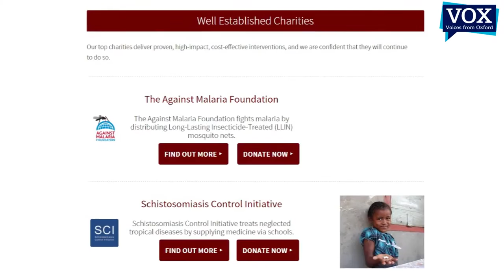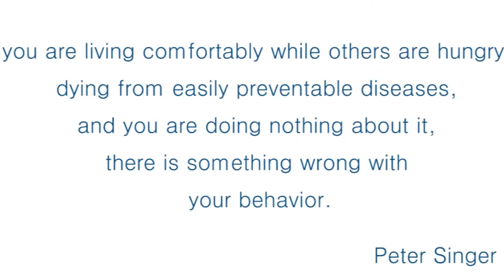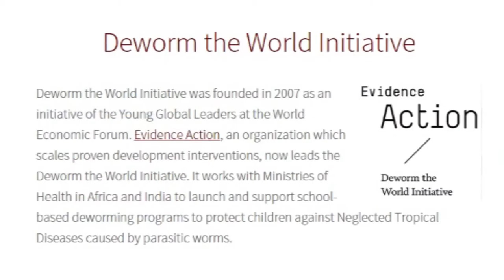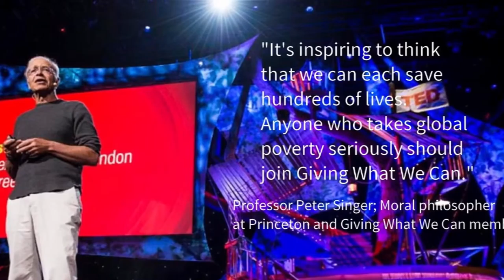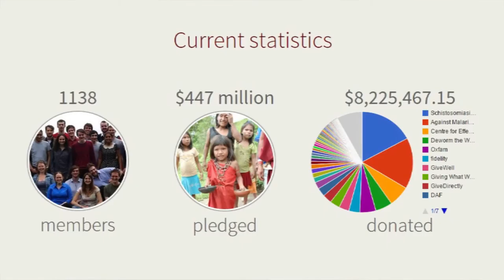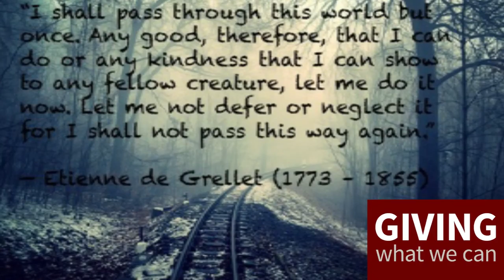Giving What We Can - Sam Deere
Ever wondered whether the money you give to charity is well spent? Giving What We Can, an NGO based in Oxford researches and ranks charities according to how well they spend their money, pound for pound, dollar for dollar, euro for euro. Director of Communications, Sam Deere explains to Balliol College Chaplain Bruce Kinsey about how their work benefits some of the world's most deprived people, and makes the fight to eradicate poverty much harder hitting and more effective.
The interview was filmed in Balliol College, University of Oxford after Sam's talk at 'Bruce's Brunch', a series of informal talks hosted by the Chaplain in which invited speakers present their thoughts to Balliol College students.